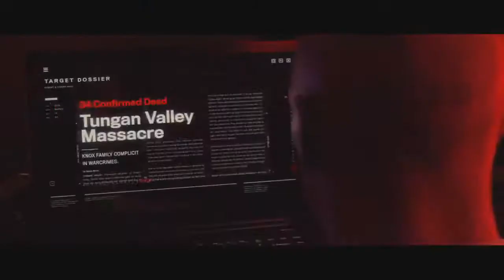Los mejores 11 juegos de la E3 2018 | Es De Gamers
Que onda gamers!! espero que estén super bien y pues hoy les traemos un TOP de la E3... Espero les agrade!!